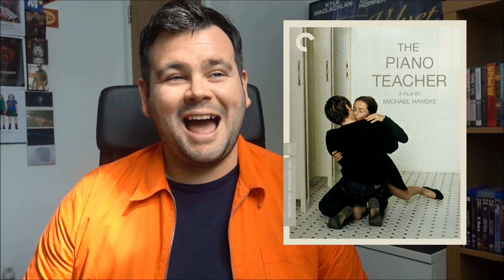Mail & Chat #2: Cinema Guild, Third Window, Severin and more //.thatmovieguyUK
Live Stream with A Touch of Film, Dimitri and Elliott Cohen @ 20:00 GMT 03/07/2020: